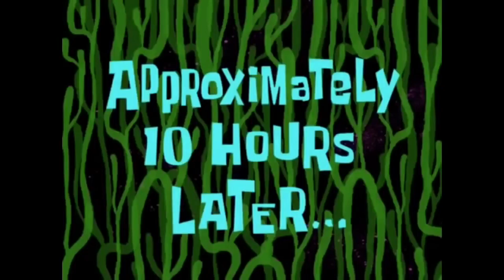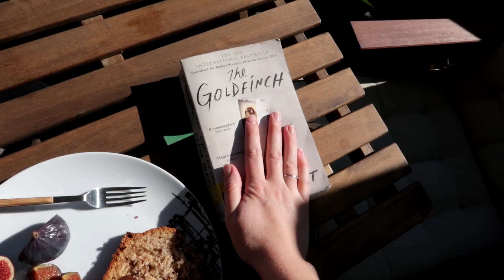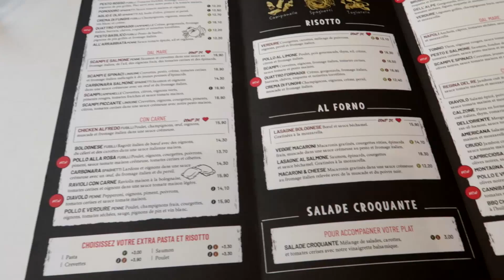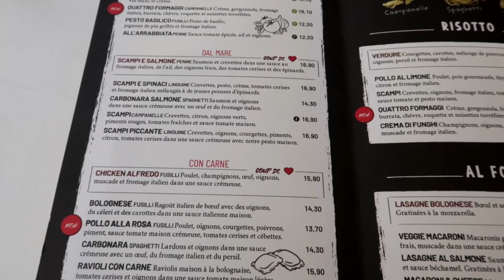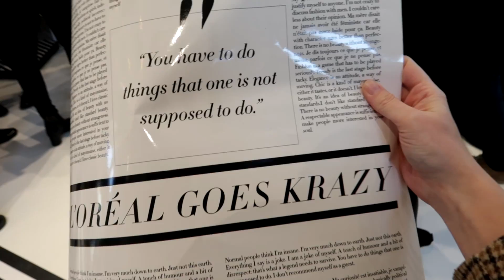ПАРИЖСКИЙ ВЛОГ - РЕАЛЬНО ЗДЕСЬ ГРЯЗНО?🤨🥐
Еще больше города П и Франции у меня в Instagram - @maria.massot (:
хх
Маша